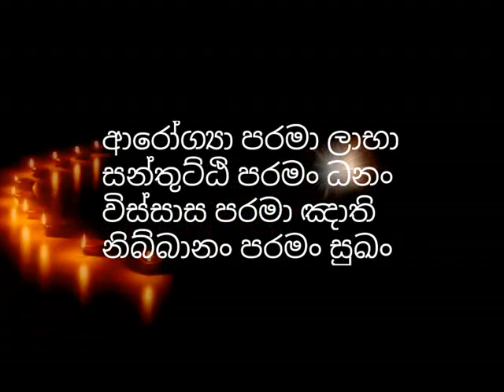සසර ගනුදෙනු පියවෙන විදිහක් ගැන භික්ශුවක් කියූ කථාවක් - budhu bana sinhala | waharaka thero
You turn is a religious channel operated with the prime motive of enlightening the humanity with the noble core teachings of Buddhism and help them to glide over the endless suffering and misery in the world without getting lost in the worldly illusions. we upload a vast number of dhamma discussions done by reverent and erudite buddhist monks like Rajagiriye Ariyagnana thero,niwathapa thero,walassmulle abhaya thero, Galigamuwe Gnanadeepa thero and Waharaka thero.